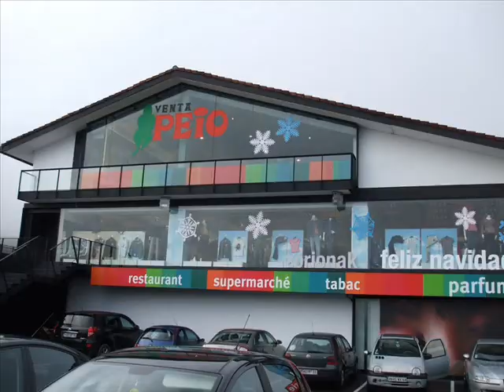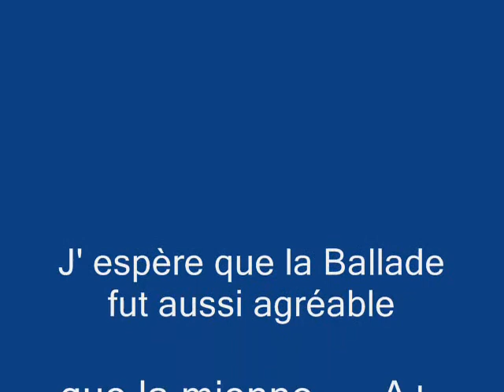Ballade du 2 Janvier ..wmv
Ballade dans le Sud Ouest